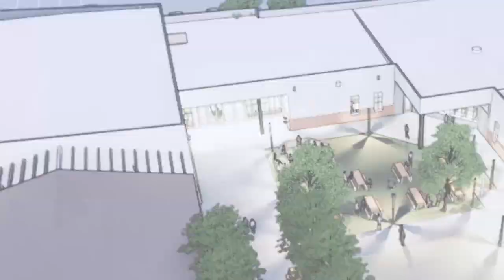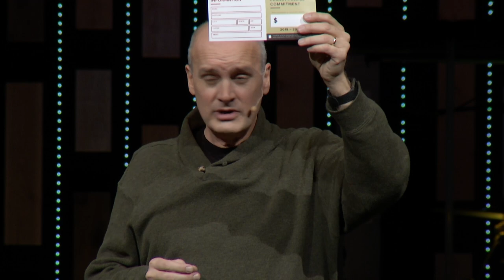Legacy Update: Sunday, Nov 24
Pastor Ken gives an update on the Legacy Project, from Sunday, November 24.